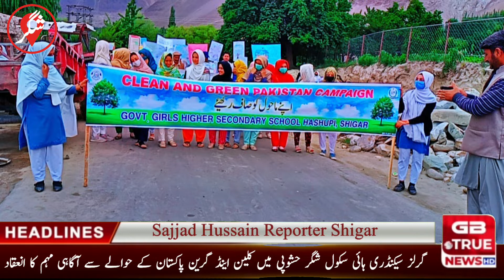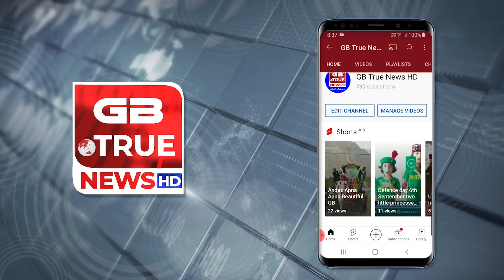Clean & Green Pakistan Awareness Campaign at Girls Secondary High School Shigar